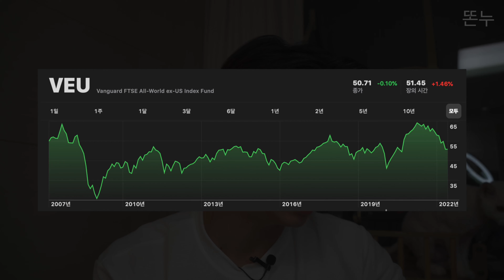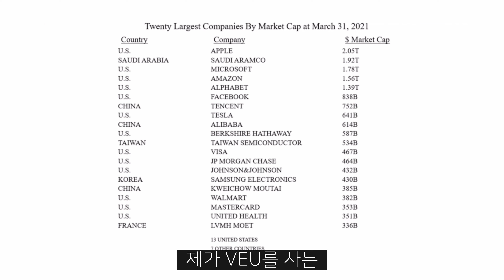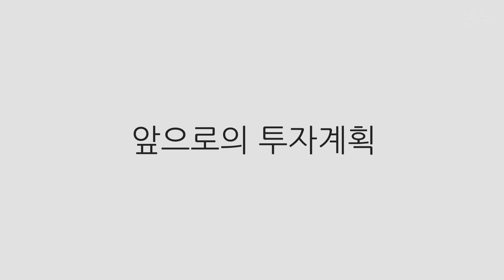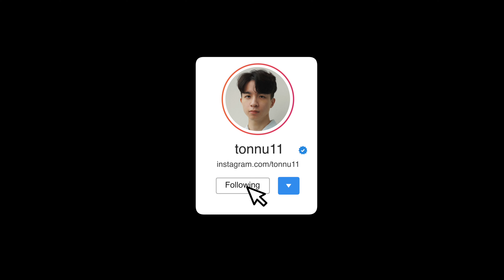S&P500과 최고궁합!! 이 종목 하나만 더하면 됩니다.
안녕하세요 여러분 똔누입니다!!
제가 맨날 S&P500만 얘기해서 ㅋㅋㅋ 좀 지겨우시죠? ㅋㅋㅋ
오늘은! S&P500이 아닌 다른 투자종목을 가져왔습니다.

오늘 소개해드릴 독특한 ETF 바로 VEU입니다.
재미있게 시청해 주시고 여러분도 VEU투자 진지하게 고민해 보세요!

**이 영상은 특정 주식종목의 거래를 유도하는 영상이 아님을 알려드립니다.
투자의 최종 책임은 여러분들 몫입니다. 부디 투자 전에 신중하게 결정하시길 바랍니다**